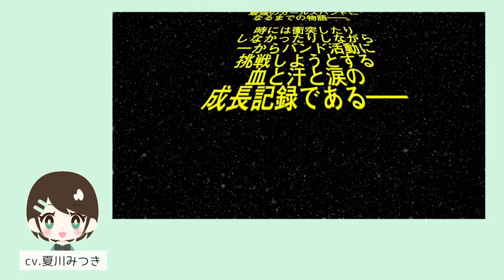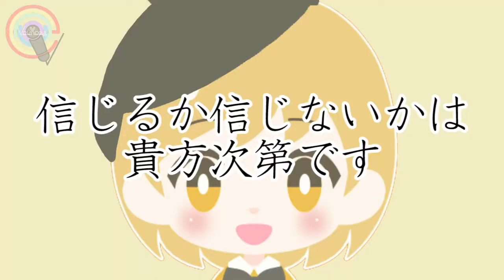おうち練習第5弾!!苦肉の策で簡易ドラム完成!?【こえバンvol.17】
新人声優がバンドやってみた企画!!(通称：こえバン) vol.17
とある作品から集まった5人の新人声優が(ほぼ)1からバンドを始める物語！

なかなか全員揃って集まれないので、個人練習を頑張っています！

緊急企画第5弾！
最後はドラムのすずきももこ！
ドラム練習…？おや…なにやら様子が…？

動画編集：すずきももこ

期間限定‼️
Vounceのサイン入りバンドロゴTシャツ
《2020年6月30日23:59までの期間限定販売》

⚠️注意事項⚠️

SUZURI購入ページではTシャツの色を選択してご購入頂けますが、ホワイトのTシャツを想定してデザインした為、ホワイト以外のカラーをお選び頂くとロゴのデザインが綺麗に印刷されない可能性がございます。

色の指定をせずにご注文頂くとホワイトで受注される仕様となっておりますので、そのままのご購入をお願い申し上げます。

◆Vounce(バウンス)メンバーTwitter
・Guitar
綾瀬マリン

・Keyboard
音羽里奏(アミュレート)

・Guitar
優音

・Drums
すずきももこ

・Bass
夏川みつき(フェザード)